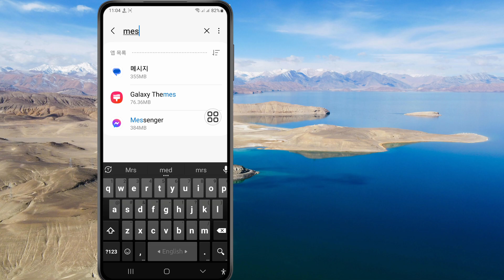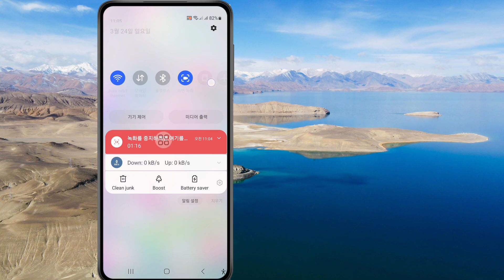누군가가 화면 메시지 문제에 액세스할 수 있는 문제를 해결하는 방법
이 비디오에서는 누군가가 귀하의 화면 메시지 문제에 액세스할 수 있는 문제를 해결하는 방법을 보여 드리겠습니다. 영상을 끝까지 시청하는 것을 잊지 마세요. 화면의 지시에 따라 학습하세요.

 휴대전화로 쉽게 할 수 있습니다.